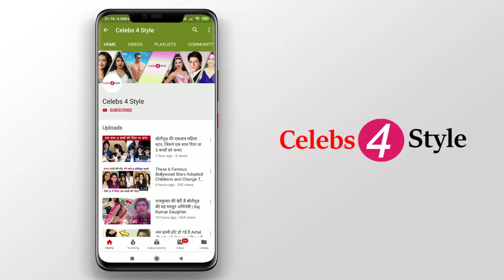ये है विनोद मेहरा की बेटी जो आज है बॉलीवुड की सबसे खूबसूरत और हॉट अभिनेत्री